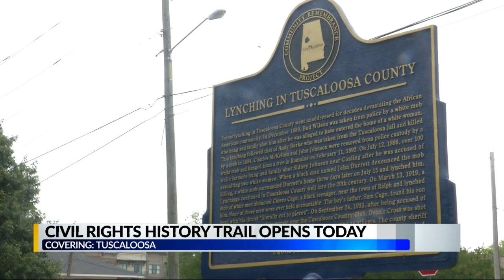Tuscaloosa Civil Rights History Trail